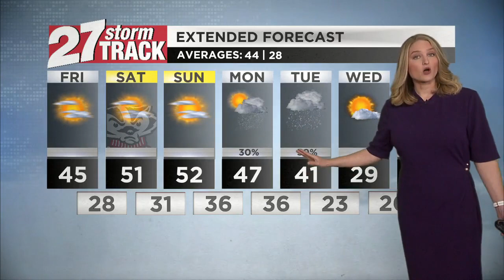Sunny but much cooler Friday